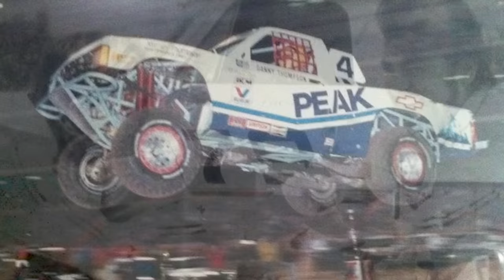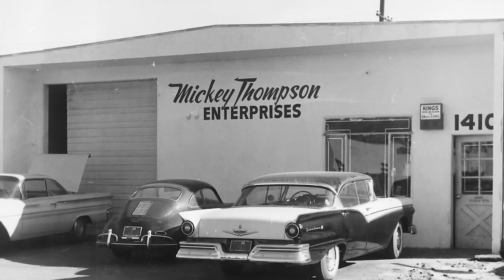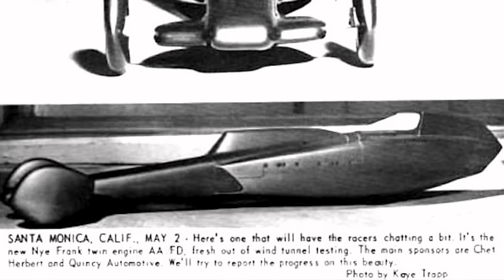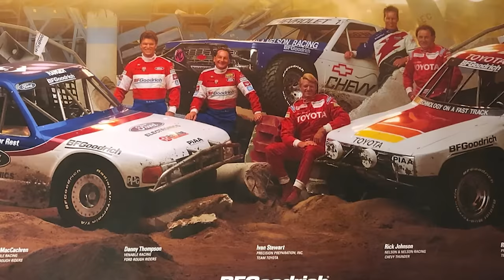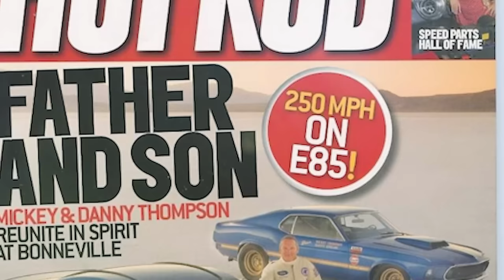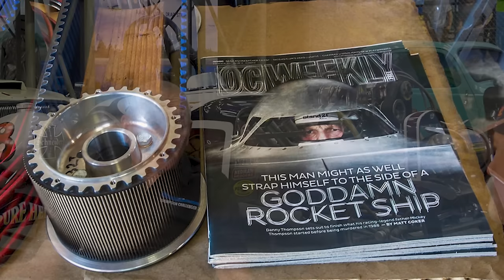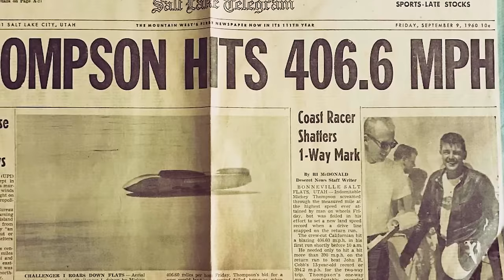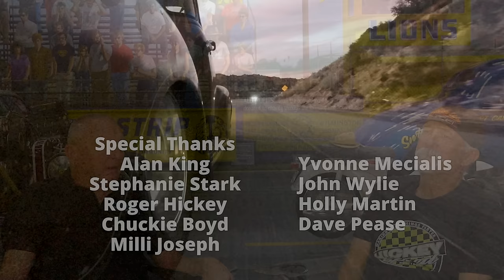Danny Thompson: Born of Racing royalty and carved his own path to conquer the Bonneville salt flats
Danny Thompson, son of racing legend Mickey Thompson went on his own to pursue his passion for racing. Without the approval of his famous father, he did everything he could to create his own racing legacy and finished with blasting across the salt flats at close to 500mph to leave his name forever etched in history.

On this episode we sit down and talk about how growing up around all things racing can have an impact on a young mind. Starting at the age of ten, racing and winning in quarter midgets, to having it all go away until he turned 18. His story is a lesson in perseverance and never taking no for an answer.

Hosted by Brad King
Directed by Brad King
Written by Brad King

Rock Slide
Nikolai Zizenko

Ride The Pacific
Alsever Lake

Reflekt
Empyreal Glow